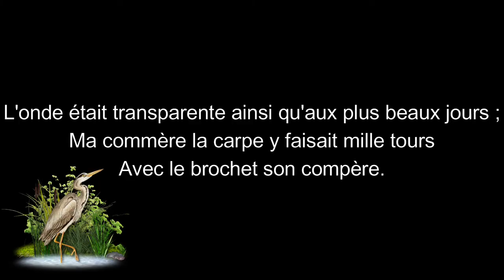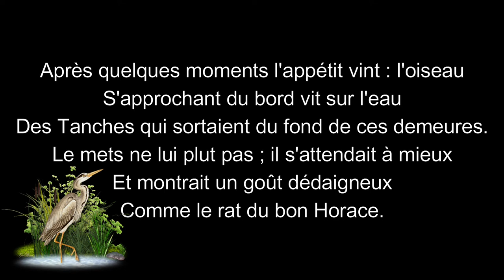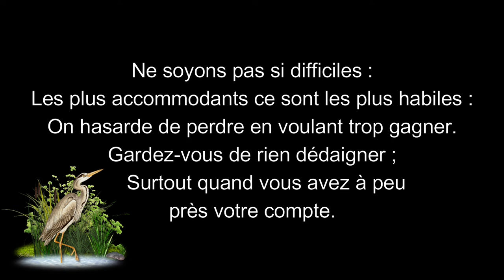Stop Motion "Le Héron" réalisé avec les enfants de l'école d'Aubenton.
Dans le cadre du Contrat Local d'Accompagnement Scolaire (CLAS), les enfants du groupe scolaire Jean de La Fontaine ont réalisé un film en Stop Motion pour les 400 ans du poète.